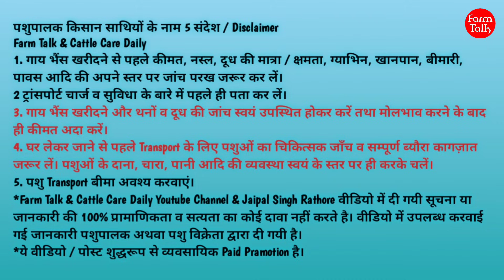20% Discount 👍 स्वेतकपिला गाय Sahiwal Cholistani Rathi Cow For Sale ✅A2 Quality Milk Cow 👍 Farm Talk